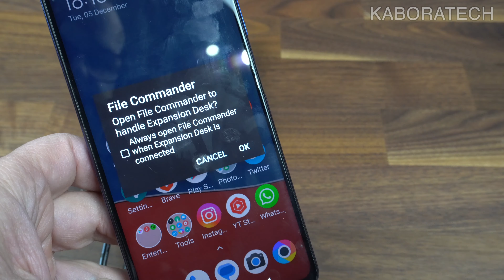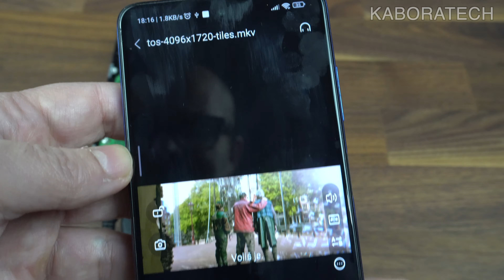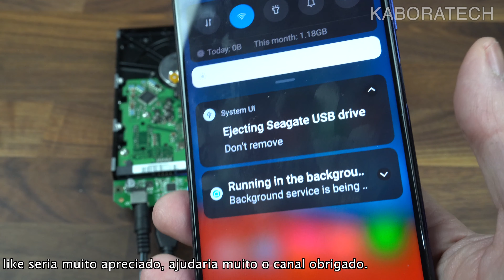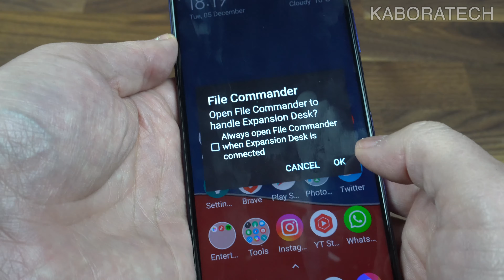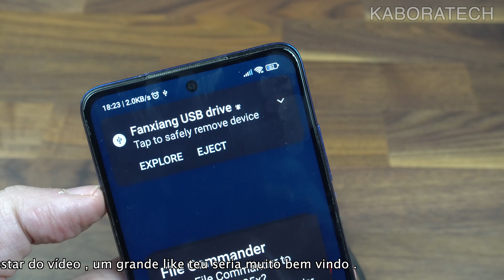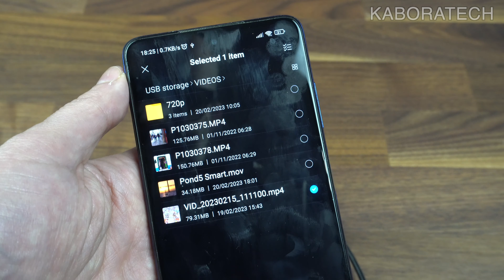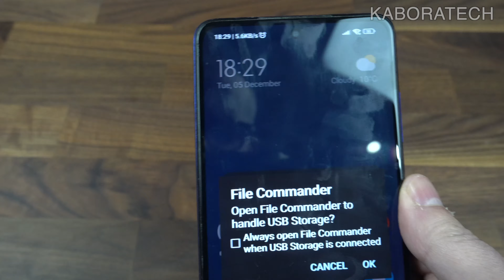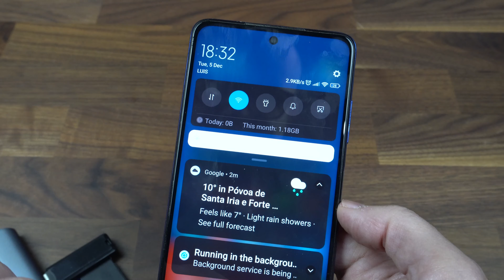Como conectar um pen drive ou HD ao Smartphone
Neste video mostro como ligar um disco externo ou um SSD ou uma pen drive ao smartphone/telemovel/celular/tablet  Android.

Se gostares do video deixa o teu like .

Como conectar o celular a um HD
Como CONECTAR UM HD EXTERNO no CELULAR
Como conectar um pen drive ou HD ao Smartphone Android
Como conectar um pen drive ou HD ao celular
É POSSÍVEL CONECTAR UM HD EXTERNO NO CELULAR?
CONECTAR UM HD EXTERNO NO CELULAR
Como conectar um smartphone ao disco rígido externo
Como utilizar o HD Externo no celular ?
COMO CONECTAR HD /SSD NO CELULAR ou TABLET
Como Colocar HD Externo no Celular USB C OTG
Abrir hd externo no celular - BEM FÁCIL
COLOCANDO HD DE PC NO CELULAR
CONECTAR HD EXTERNO NO SMARTPHONE! É POSSÍVEL
Como fazer o backup das fotos do Android para um HD externo
Como passar dados do HD diretamente para o celular?
Como fazer seu Smartphone Samsung ler um HD EXTERNO
Como Conectar o HD externo no Smartphone
COMO LIGAR HD OU SSD NO CELULAR VIA OTG USB
Como fazer o seu celular reconhecer HD EXTERNO